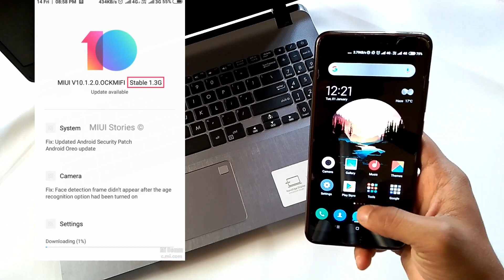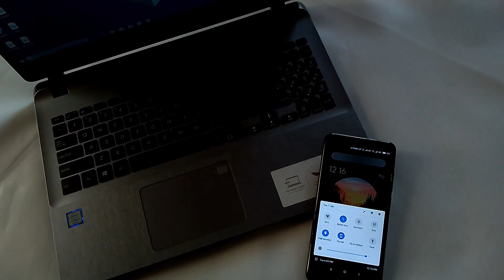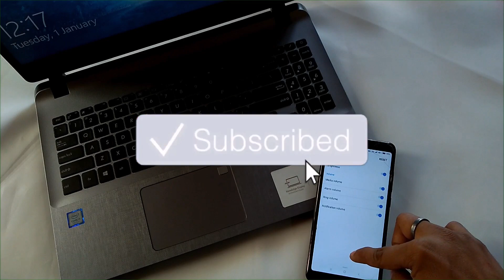NEW YEAR GIFT FOR REDMI NOTE 4 /MIUI 10.1.2 LATEST UPDATE😃FACEUNLOCK//PORTRAIT MODE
REDMI NOTE 4 MIUI 10.1.2.0 GLOBAL STABLE UPDATE | PORTRAIT MODE, FACE UNLOCK - HINDI

DOSTO AJ KI VIDEO MA HM NE MIUI 10.1.2.0 PA BT KI HAI OR IS VIDEO KA ZARIYA BATA YA HAI KI KY KUCH FEATURES HAME IS UPDATE MEIN DEKHNE KO MILENGE !!

Topic Include :-
1- MIUI 10.1.2.0 GLOBAL STABLE UPDATE
2- REDMI NOTE 4 MIUI 10.1.2.0
3- REDMI 5A MIUI 10.1 2.0
4- MIUI 11 FEATURES

1 TECH NEWS
2 MIUI UPDATE
3 GADGET REVIEW
4 TECH EDUCATIONAL VIDEO
5 UNBOXING 7 TIPS AND TRICKS

MY GEARA-

🙏Dhanyawad🙏

DESCLAIMER-
ALL THE PHOTOS IN THE VIDEO ARE NOTE MINE.I M NOT THE OWNER OF THE OWNER